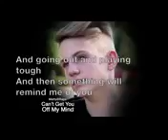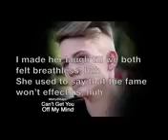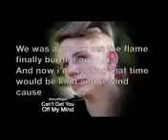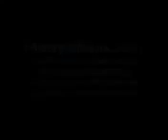From Curacao - Dessing Photoshop - Edmart